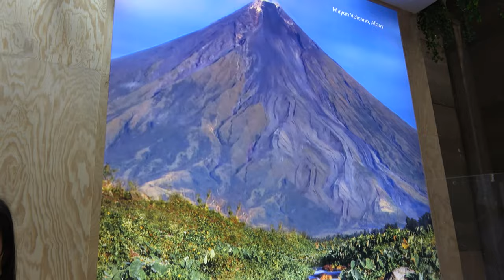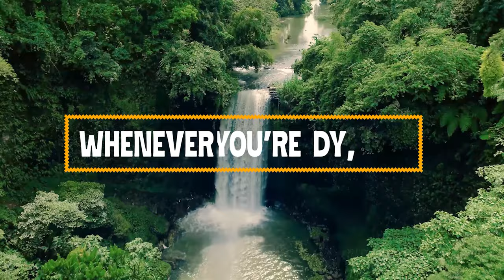👌🏼 ✈️ "Muy pronto será posible volver a viajar a Filipinas." Fitur 2021👈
En declaraciones para Diario Independiente Digital, Queen nos relata que "Lo más importante es saber que tenemos un lazo muy estrecho con los españoles, fuimos una colonia española y se nos quedó mucho de la cultura española. La amabilidad y la cercanía de las personas, es lo que les espera en Filipinas, además de la belleza del país. "